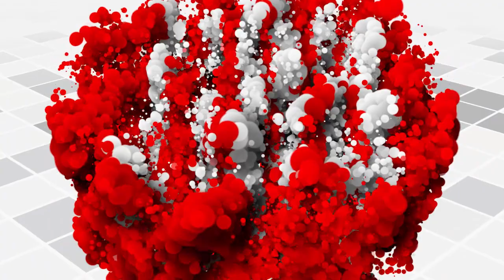Homenagem da Santa Casa aos profissionais da Saúde!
A OMS, em decisão publicada pelo Cofen, declarou 2021 como o Ano Internacional dos Trabalhadores da Saúde e Cuidadores.

Uma homenagem à dedicação dos profissionais que estão na linha de frente de combate à pandemia.

Na Santa Casa, a maneira de agradecer e celebrar o Dia Mundial dos Profissionais de Saúde (12/05) é demonstrar sua importância digna de prêmio.
A Palma de Ouro surgiu de uma tradição do Império Romano, quando os generais voltavam de suas batalhas, eram recebidos com a entrega de folhas de palmeira em uma bandeja de prata, a mais alta honraria da época.

Hoje, esse símbolo se tornou troféu da grande premiação de cinema de Cannes e a nossa forma de lembrar dos principais protagonistas da luta pela vida e por dias melhores: os profissionais da saúde.

A ação, que ocorre internamente é uma iniciativa da Comissão de Humanização da Santa Casa, um grupo sistematizado, participativo e deliberativo, que de forma organizada e democrática se destina a implementar uma política Institucional de sensibilização, implementação e implantação da Humanização na assistência plena à saúde.

A criação da comissão visa atender às orientações do Ministério da Saúde, que instituiu a Política Nacional de Humanização (PNH) para efetivar os princípios do SUS no cotidiano das práticas de atenção e de gestão, fomentar trocas solidárias entre gestores, trabalhadores e usuários do sistema.

Dê o play!

📣 Quer saber mais sobre a Santa Casa?

Você assistiu a TV Zine nº #1016 😍 Obrigado pela audiência!